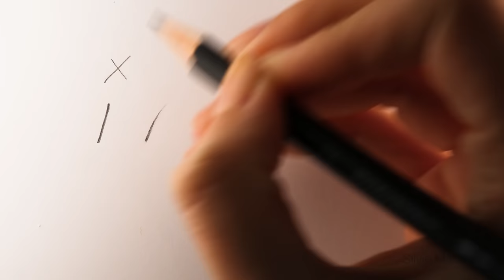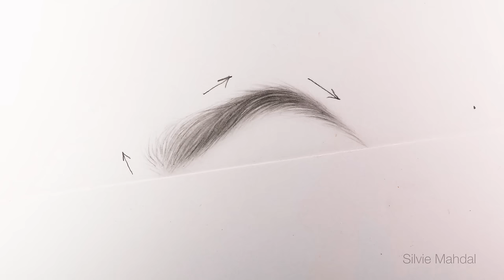How to draw realistic eyebrows for BEGINNERS - EASY TUTORIAL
In this drawing tutorial I will show you easy way how to draw eyebrows step by step for beginners. Draw with me and learn how to draw realistic eyebrows!

Before watching this video I recommend to watch tutorial on how to draw the basic proportions of an eye and how to shade realistic eye:

DRAWING TOOLS:
- bristol smooth paper
- graphite pencils (HB, 2B, 4B)
- soft brush

Songs:
Clouds / Huma-Huma
Anton / Dan Bohan
Morning Dew / Density & Time